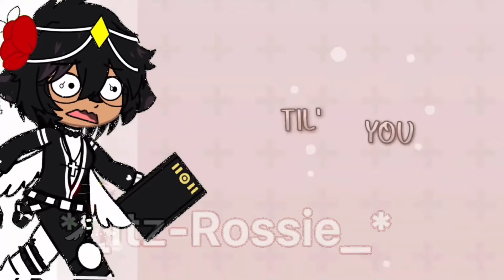HoneyPie(MEME)(Background from CatiReel)